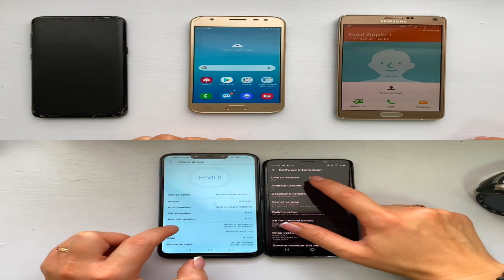Mix of 5 phones & smart watches incoming calls